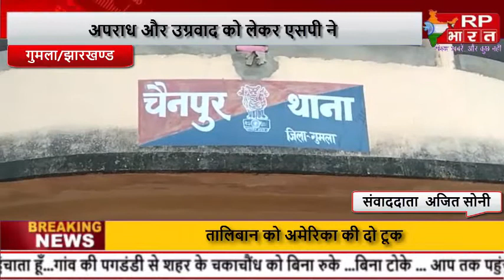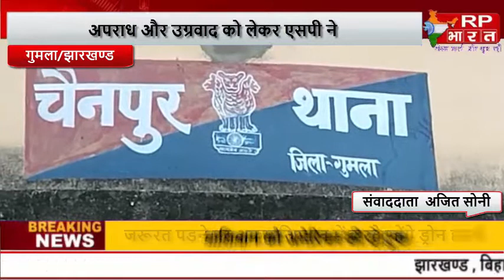GUMLA अपराध और उग्रवाद को लेकर एसपी ने किया तीन थानों का सघन निरीक्षण@RP BHARAT